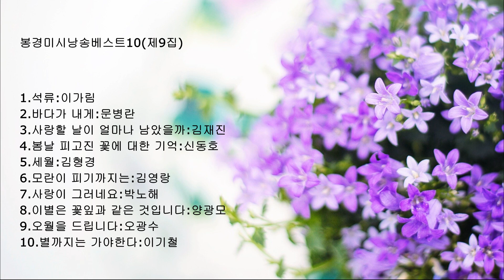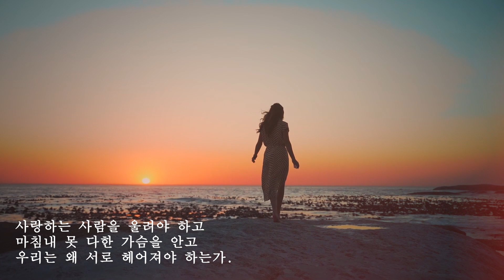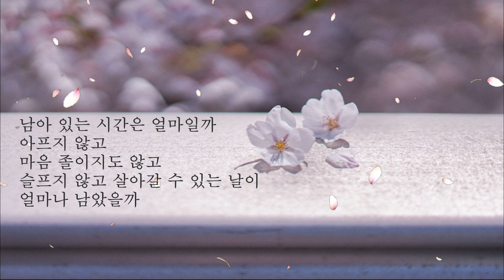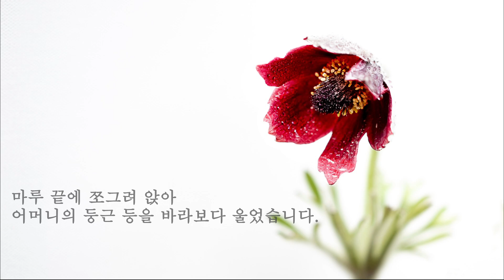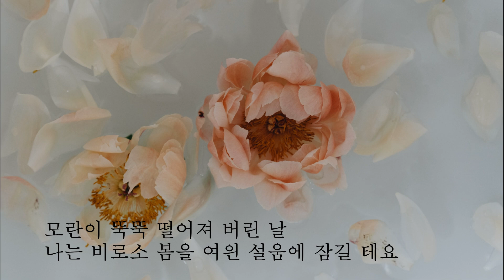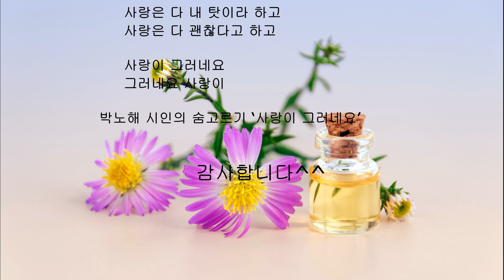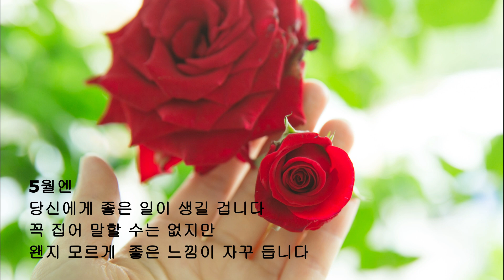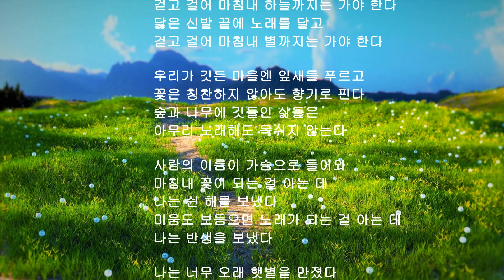[시낭송모음]시낭송베스트10(제9집)애송시모음,ASMR,명시모음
봉경미시낭송베스트10(제9집)

1.석류:이가림
2.바다가 내게:문병란
3.사랑할 날이 얼마나 남았을까:김재진
4.봄날 피고진 꽃에 대한 기억:신동호
5.세월:김형경
6.모란이 피기까지는:김영랑
7.사랑이 그러네요:박노해
8.이별은 꽃잎과 같은 것입니다:양광모
9.오월을 드립니다:오광수
10.별까지는 가야한다:이기철